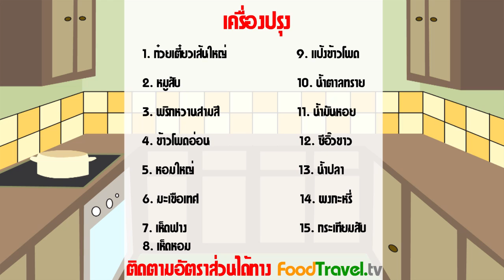ก๋วยเตี๋ยวราดหน้าหมูสับ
อาหารเส้นที่ทำง่ายๆใครๆก็ทำได้ เส้นใหญ่ที่เหนียวนุ่มราดด้วยน้ำราดหน้าที่มีหมูสับเป็นเครื่องหลักและผักต่างๆที่ใส่ลงไป ปรุงรสชาตินิดหน่อย ก็ได้รสชาติที่อร่อยไม่ต้องไปหาซื้อมาจากไหน ทำทานกันได้ที่บ้าน